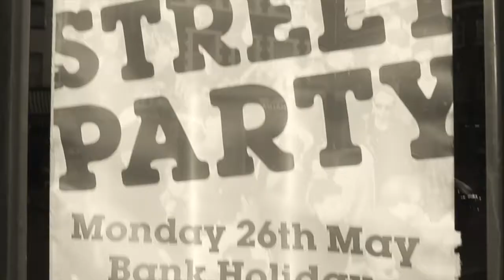Star TV Presents.... The Star Of Bethnal Green Street Party 2014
Star TV Bethnal Green Street Party